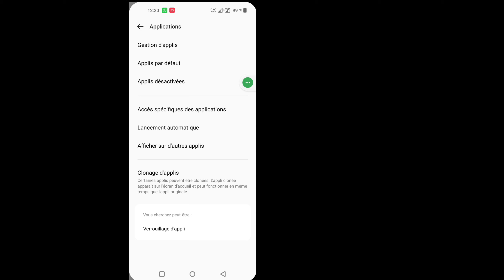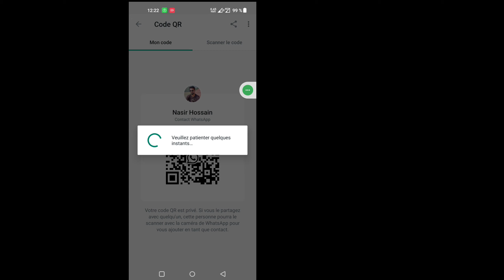Comment réparer aucun code QR valide détecté sur WhatsApp (2023)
Comment réparer aucun code QR valide détecté sur WhatsApp |  WhatsApp Aucun code QR valide n'a été détecté

 Ici, dans ce tutoriel, je vais vous montrer comment réparer Aucun code QR valide détecté sur WhatsApp. C'est une méthode très simple et facile. Regardez cette vidéo et apprenez WhatsApp Aucune erreur de code QR valide détecté. Suivez les étapes ci-dessous sans sauter.

 WhatsApp Aucun code QR valide n'a été détecté